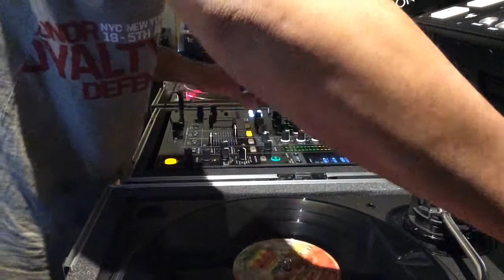Too much EDM i feel like digging my crates for some good stuff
Some good music my friend